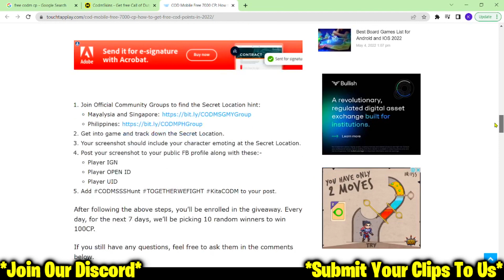HOW TO GET FREE CP IN CODM 2022? Free Battle Pass Call of Duty Mobile 2022 | NOT a Clickbait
Welcome to Top CODM Moments. Do not miss the chance to be featured in our next video. Submit your clips to us today!

About us:

Welcome to Top CODM Moments, the best channel keeps you up to date on Call of Duty Mobile competitive scene! We focus on bringing you well-edited COD Mobile funniest and craziest moments as well as spicing things up with a little bit of commentary, Which adds value to the clips by observing or giving hints which improve your gameplay or gives you a better understanding of what’s going on in each clip. Moreover, our videos also provide you with the latest information regarding COD Mobile news, including game updates.

We edit videos fit to our style of content as well as adding memes and other relevant gimmicks to provide a better overall experience for the viewers. We also provide our viewers to be featured in our videos so you can show your skills to thousands of people!